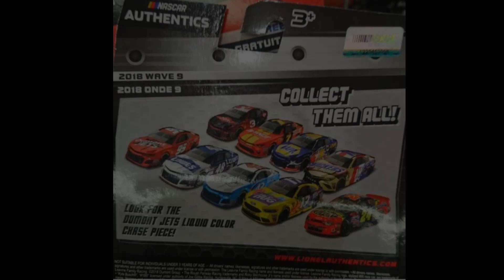NASCAR AUTHENTICS WAVE 9!!!!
Credit to Wimmer33fan for finding this in the Lionel Store!